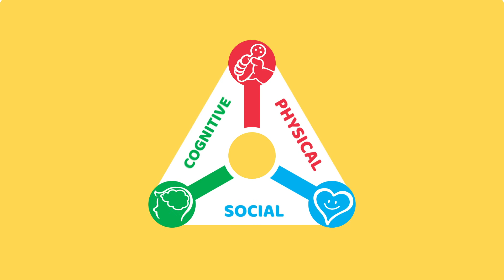如何邊玩邊提升孩子的社交發展? - Magic Learning (奇智奇思課堂)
【在家學習】 如何邊玩邊提升孩子的社交發展?
孩子透過Magic Learning 6合一的桌上學習遊戲💪可訓練手眼協調、身體平衡和大小肌發展等🕺從而促進體能和感官的發展🏆當中6大主題包括1️⃣平衡迷宮2️⃣轉轉齒輪3️⃣快樂英語4️⃣邏輯數學5️⃣今天穿什麼6️⃣齊齊曬衣服

✅針對社交發展的遊戲玩法✅
📍今天穿什麼內👍6個不同情景教導孩子認識身體，和不同地方、場合、天氣情況下😍男女應穿什麼衣服👗讓孩子自由運用創意配襯服飾，以及學習場景的物件🤩

📌齊齊曬衣服內的👍2款遊戲卡和曬衣用具，配合膠夾、曬衣杆和繩💪訓練前二指、小手肌和手眼協調，培養孩子自理能力和責任心😝